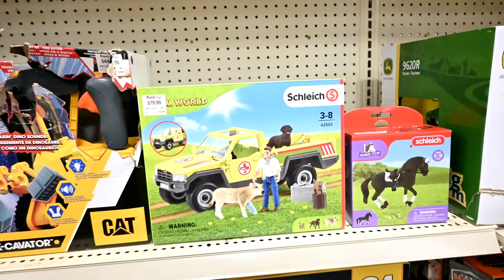I'm Failing Her!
DaybyDayVlogs
110 North Front Street - A3,
Suite #213
Belleville, Ontario, K8P 0A6
Canada